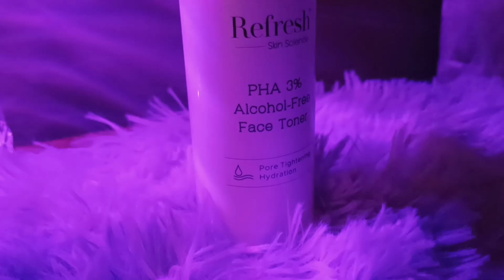Refresh Skin Science Toner Review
Hello YouTube vamily!❤️
This is blistering shine I make video related to make-up skincare Review of products and vlogs if you are new to my channel don't forget to subscribe my channel it will give me motivation to make more such videos ❤️❤️❤️.

Any starter skincare set should have these two things! A toner to balance skin's pHand Vitamin C serum to take care of your skin during the day. These two goldenserums of skincare can make a wide difference when it comes to taking care of yourskin?

sakshi10